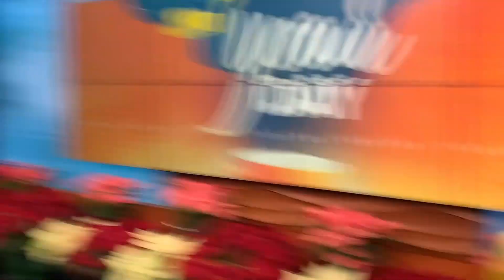Your Day Advent Calendar: Find the pickle!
Nathan, Alex, and Nick were tasked with finding a pickle that was hidden somewhere in the studio!